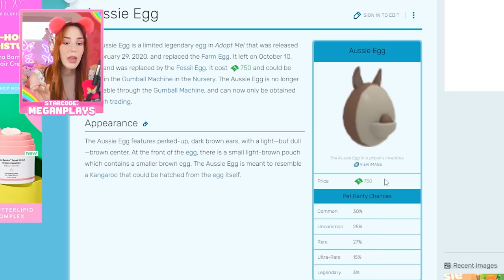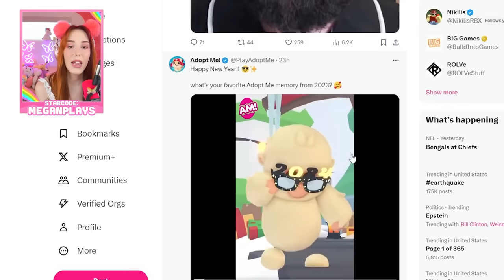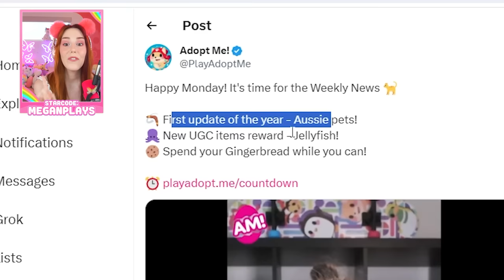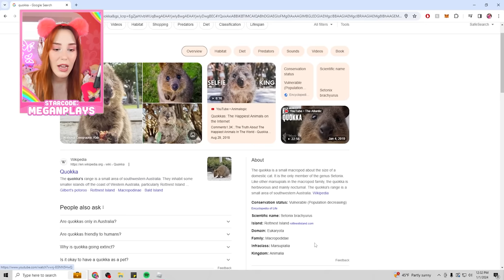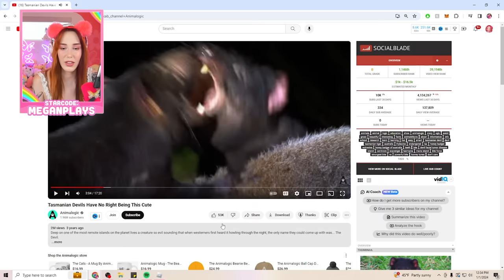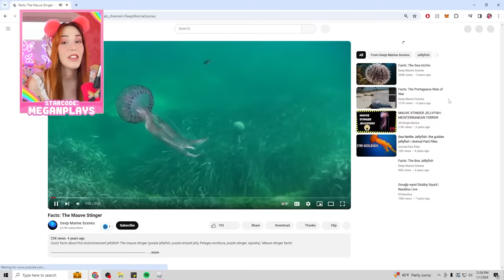AUSSIE EGG IS COMING BACK INTO ADOPT ME! Roblox Adopt Me OLD RARE EGG Opening!